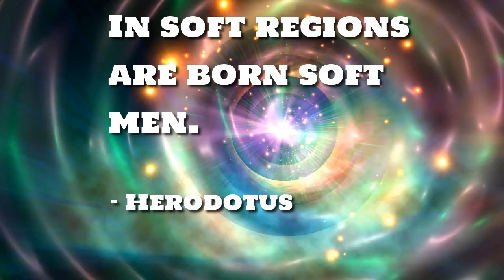from Socifeed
GRATIS mi SUPER Formula de Salud